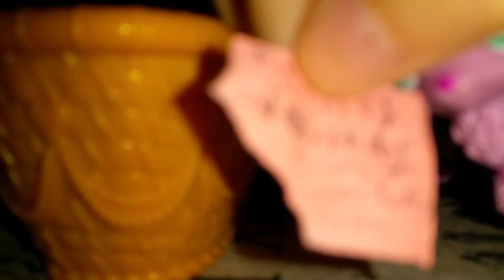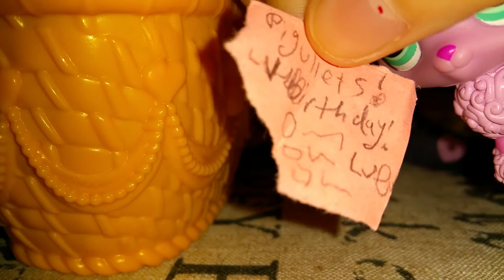Piglets birthday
Thanks you guys for watching this means alot to me and my 6 year old sister who's birthday is today.leave a like if u want to see a vlog about my family.have a great weekend everyone